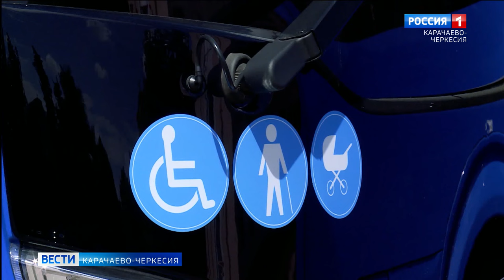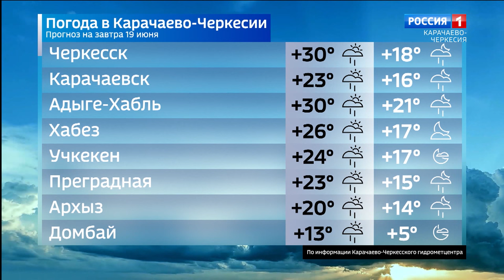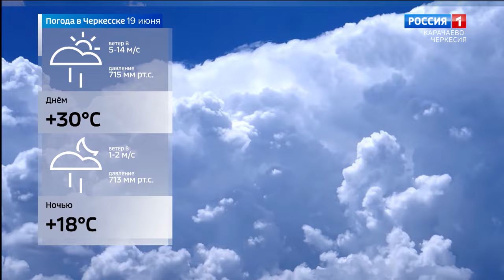Вести Карачаево-Черкесия 18.06.2024